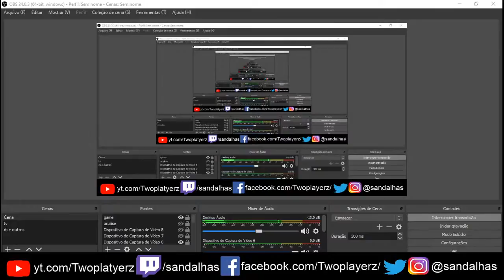Scum - indo para bunker e conseguindo novas armas de uma base desmontada e levando para base #27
Steam: Sandalhas

Steamcraft: Sandalhas